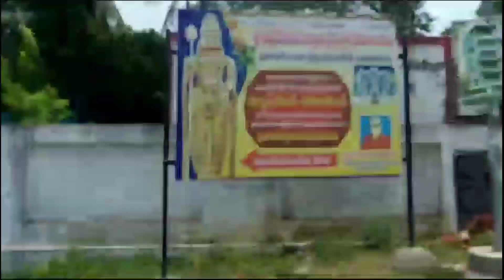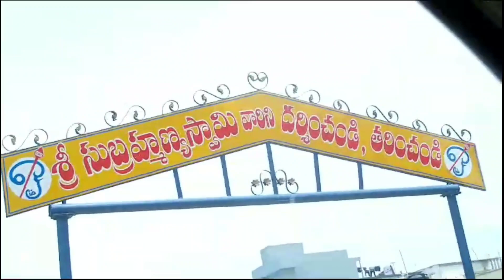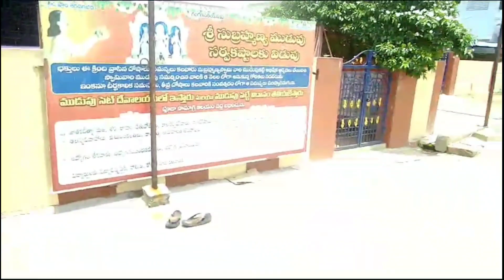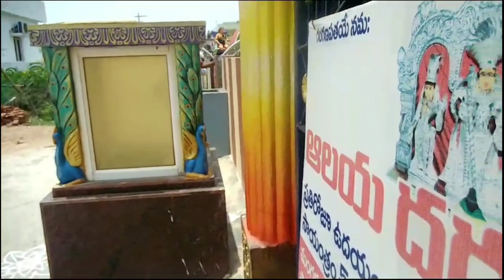Sri Valli Devasena Subrahmanyeswara Temple| phool bagh centre,Lakshmi Ganapati colony Vizianagaram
Sri Subrahmanyeswara Swamy Temple
Vizianagaram
Hi everyone in this video i am showing u a very famous temple in Vizianagaram
and the highlight of the temple is 60ft statue of Subrahmanyeswara Swamy

kptrendz